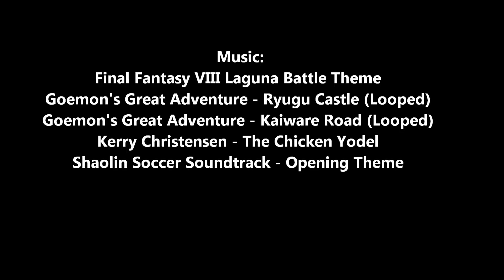SSF4 AE SF3 Funny and cool moments episode 41